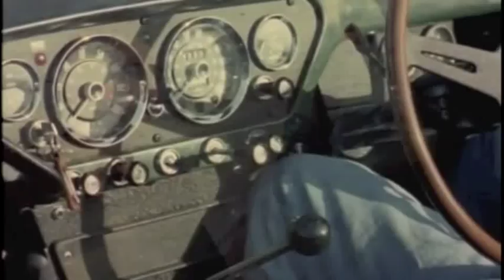Gonks go Beat!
I uploaded this short clip from the movie "Gonks go Beat!".
The movie is a little gem of sixties nonsense the I found on amazon for £3. I really recommend buying it.
In this sequence a bonanza of vintage guitars and cars I really really enjoyed.